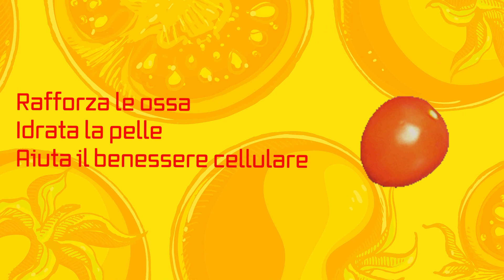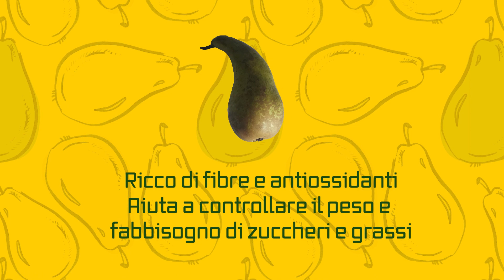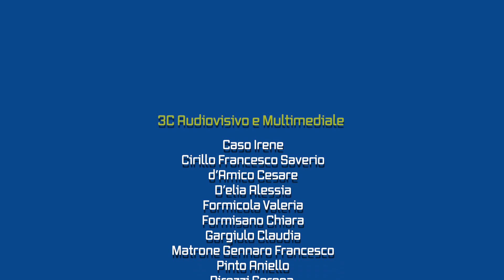Cinefrutta 2021 - 10S Testa disFRUTTA